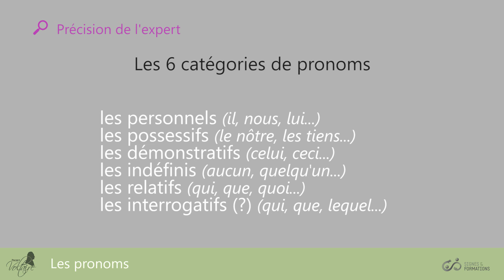Les pronoms : précision de l'expert - Projet Voltaire pour les sourds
Le Projet Voltaire est engagé depuis plusieurs années dans la Mission Handicap visant à développer l'accessibilité de ses services au plus grand nombre. Les modules Fondamentaux (pour les enfants) et Fondamentaux Campus (pour les adultes) du Projet Voltaire sont désormais accessibles aux sourds.

Une icône représentant les mains qui signent, permet d'accéder à la vidéo explicative de la règle abordée en langue des signes.

Petite précision de l'expert pour mieux comprendre ce qu'est un pronom.

Explication : Il existe six catégories de pronoms, notamment les personnels (il, nous, lui), les possessifs (le nôtre, les tiens), les démonstratifs (celui, ceci).

Vous commettez souvent des erreurs d’orthographe et de grammaire ? Entraînez-vous gratuitement sur le Projet Voltaire, n° 1 de la remise à niveau en orthographe et obtenez le Certificat Voltaire pour valoriser votre CV auprès des recruteurs, puisqu’il est reconnu par les entreprises.

Une question sur l’orthographe d’un mot ? Posez votre question et répondez aux autres

Participez à notre jeu-concours sur le compte Twitter Une faute par jour et tentez de gagner un accès au Certificat Voltaire.